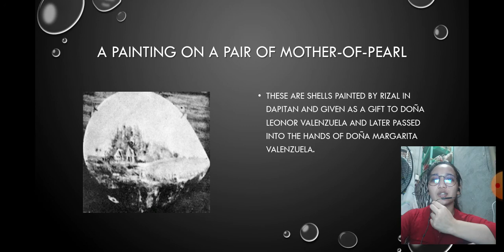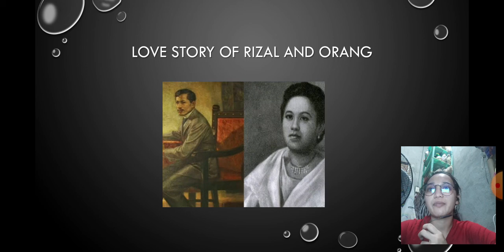Leonor "Orang" Valenzuela